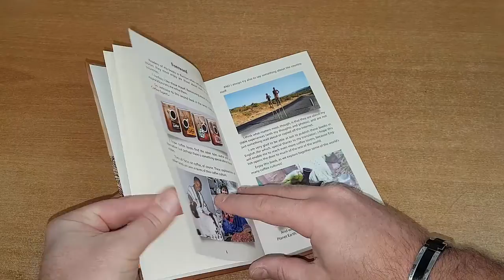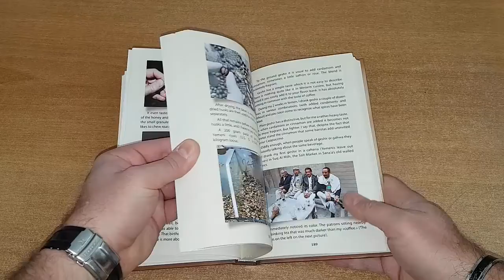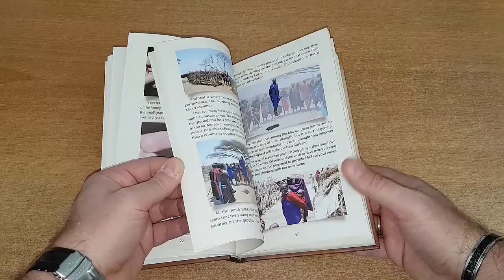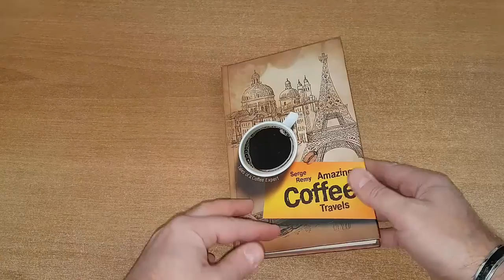"Amazing Coffee Travels" - book by Serge Remy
«Amazing Coffee Travels» is the second in a wholly fascinating series of «Tales of a Coffee Expert.»
It is a UNIQUE book of tales about traveling the world to ex-plore coffee traditions. The very best coffee stories from author’s trips to different lands are chosen here. They all focus on coffee, of course, and the countries are seen in terms of their coffee culture.
So, let us embark upon our coffee exploration of Planet Earth.